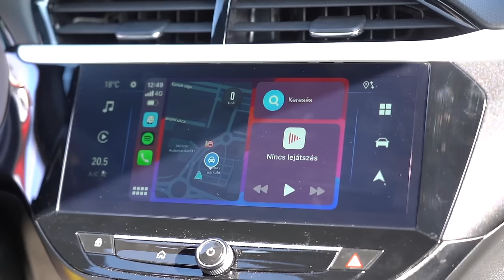VAKON VEZETTEM, KUCSERA GÁBOR IRÁNYÍTOTT!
reklám A mai videóban kipróbáltuk az új Opel Corsa-t! Nagyon menő volt, vakon, végig bekötött szemmel vezettem, miközben Kucsera Gábor irányított engem. Köszönöm a lehetőséget az Opel-nek!

Próbáld ki te is az új Opel Corsat, kérj ingyenes tesztvezetést